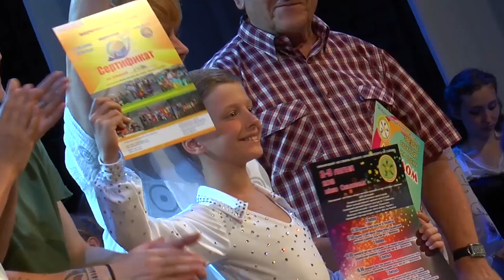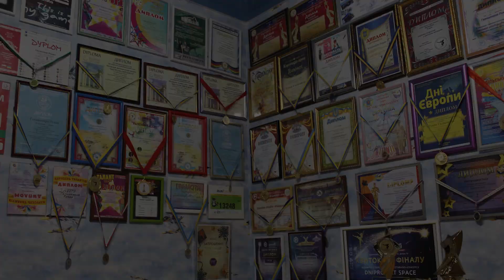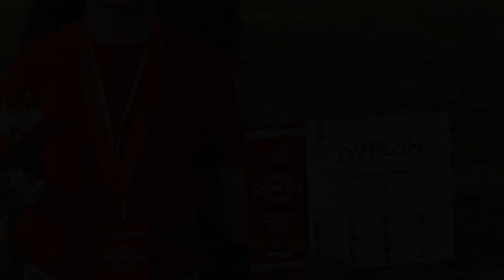Жонглер, акробат та зірка цирку з Дніпра Роман Галішніков // Суперкідс #21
Шлях героя нашої рубрики «Суперкідс», тринадцятирічного Романа Галішнікова у циркових мистецтвах жонглювання та акробатики розпочався у шість років. Хлопця навчають тонкощів "жонгляжу" та акробатики кілька тренерів. Один з них, легенда Дніпровського цирку Сан Санич Цитко, артист вищої категорії. В нього був знаменитий номер-антипод, так називають жонглювання предметами до гори ногами. Досі цей номер артисти згадують. У Роми ціла колекція дипломів, кубків та медалей.  Цирк, школа, друзі та сім'я - все це зараз важливі складові життя юного артиста Романа Галішнікова, ім'я якого ми обов'язково побачимо колись на великих афішах.

P.S. Якщо ви знаєте талановитих дітей, напишіть нам найбільш зручним для вас способом. І ми обо'вязково з ними зв'яжемося!